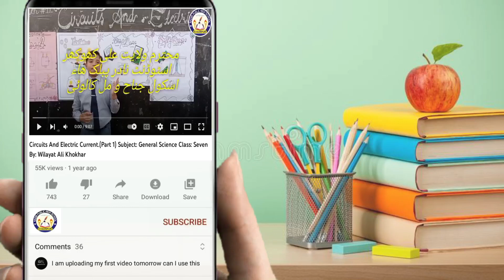One day in Water Park@nadirpublichighschoolkhair8175